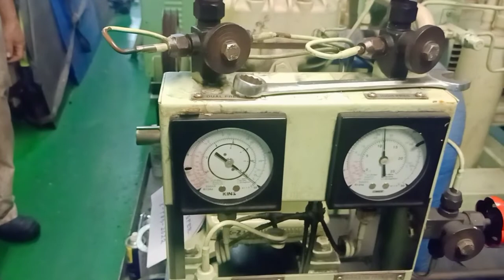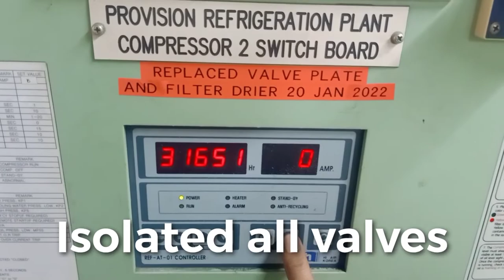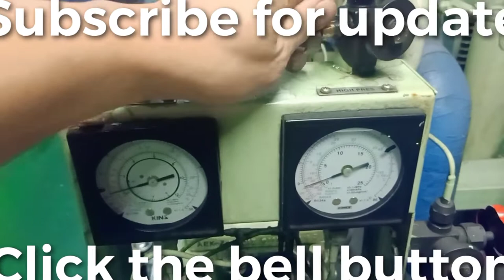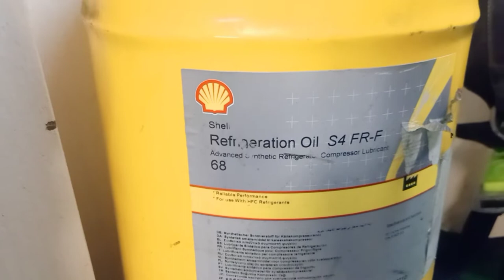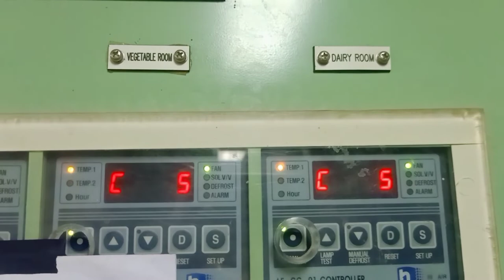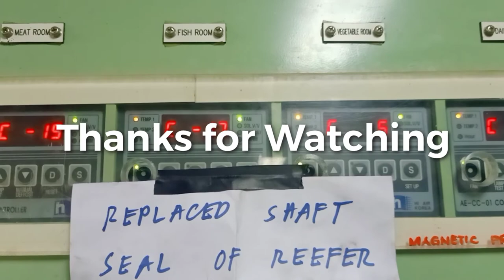Procedure to replace Shaft seal of Reefer Compressor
Base in observation the Shaft seal cause refrigerant gas leakage. You can see how it looks the previous and new replaced shaft seal.

Fb page Marinong Musika